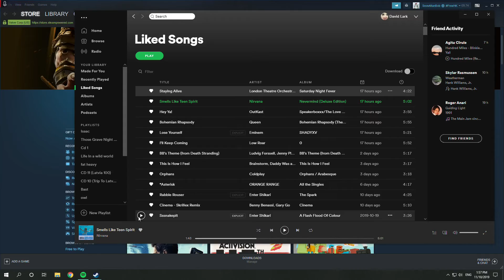Single Player OW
The game was quite good not much funny happened.